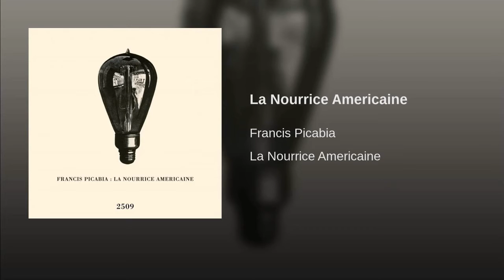Francis Picabia - La Nourrice Américaine (24/7 Livestream)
Written in 1920, La Nourrice Américaine (The American Nurse) consists of 'three notes repeated to infinity' and was performed for the first - and last - time at the Festival Dada, staged at the Salle Gaveau in Paris on 26 May 1920. a landmark event, the Festival Dada included contributions from Tristan Tzara, Andre Breton, Paul Eluard, Louis Aragon, Philippe Soupault and Georges Ribemont-Dessaignes, and launched the Dada phenomenon in Paris. La Nourrice Américaine was performed on the day by Marguerite Buffet, duration unknown. It seems likely that Picabia's only venture into musical composition was inspired by talks with his friends Erik Satie, Marcel Duchamp and Edgard Varese.

Artist biography: Born in Paris in 1879, artist, poet and theorist Francis Picabia is recognized as a key figure in the development of abstract art and the avant-garde in the 20th Century. After 1913 he made several visits to New York, where he was active in avant-garde circles and took part in the Armory Show. In 1917 he founded the celebrated periodical 391, and was an active participant in Paris Dada. A friend of composer Erik Satie, the pair collaborated on the ballet Relâche in 1924. Picabia later resumed abstract painting and writing poetry; a lover of fast cars, he is said to have owned 150 different vehicles. Picabia died in 1953.

Caleb Tang is a